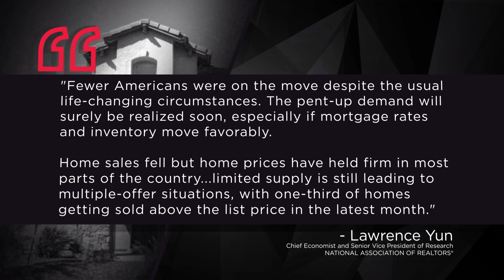July 2023 National Housing Report